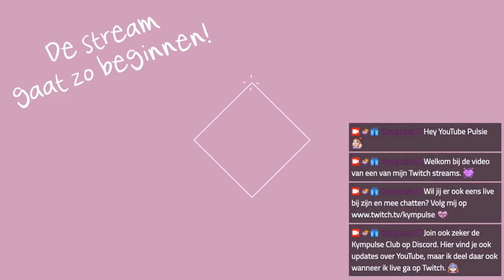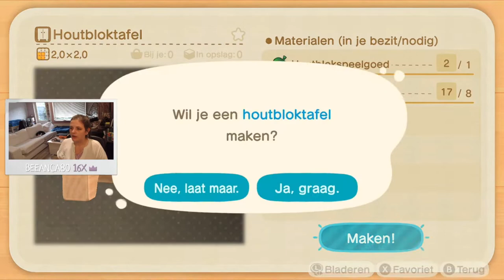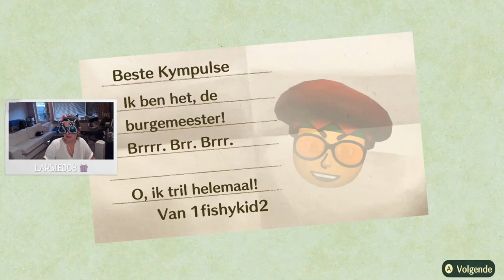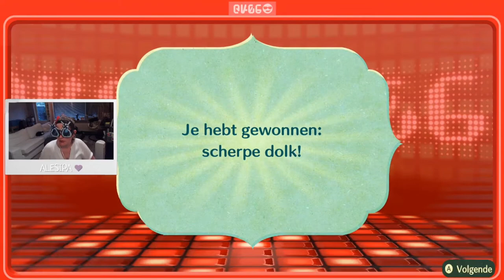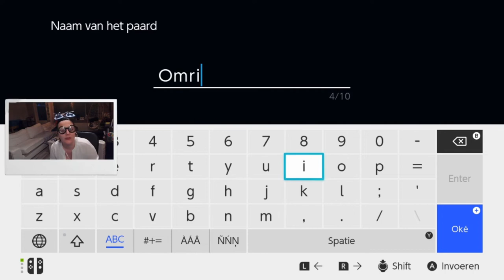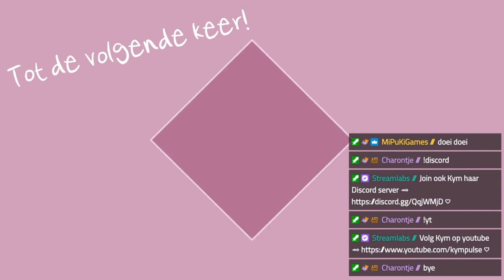Combistream 💞 Animal Crossing + Miitopia ♦ Twitch Livestream ♡ 110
➛Deze stream was live op Twitch op 3 augustus 2021.

Hallo YouTube! In deze stream 2 games. Eerst ben ik Animal Crossing gaan spelen. Voor het eerst op mijn nieuwe eiland Moots. Daarna nog de wereld van Miitopia ingedoken.